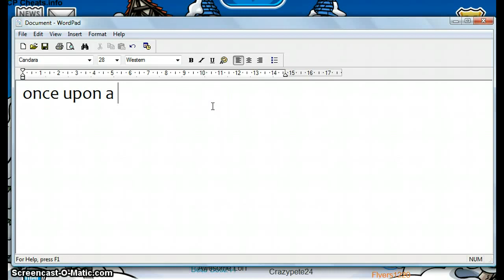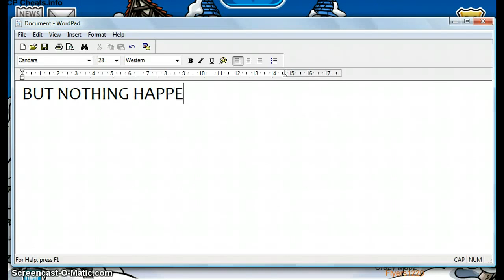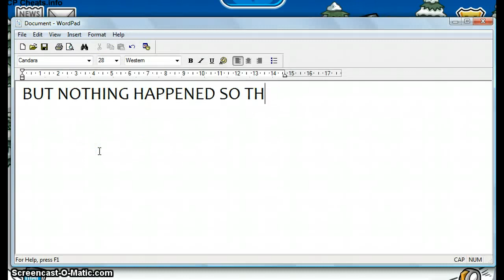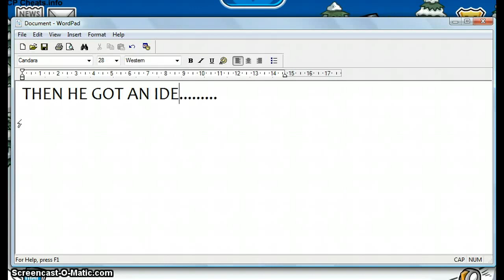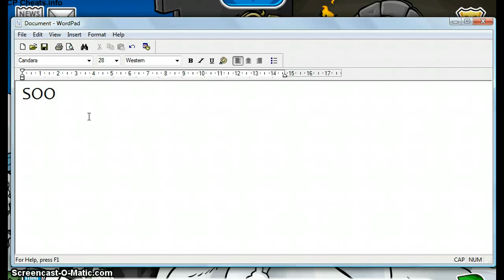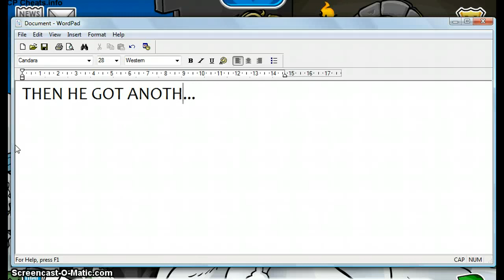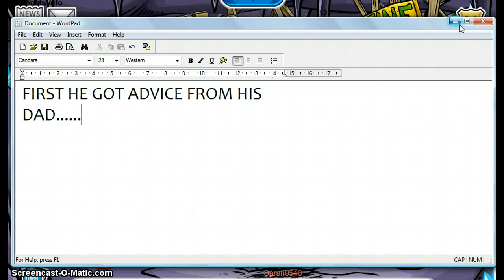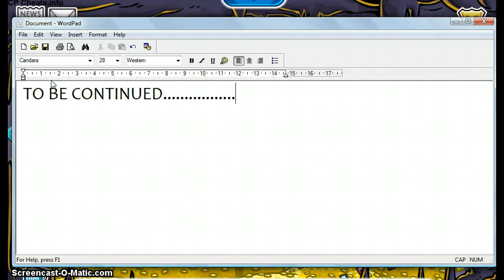Funny Things In CP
lolFUNNY MUST WATCH!!